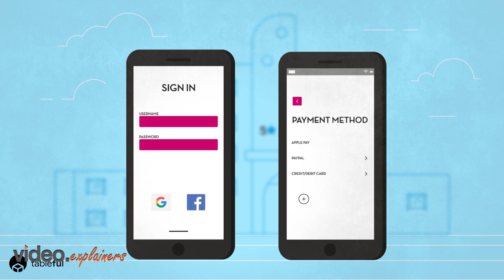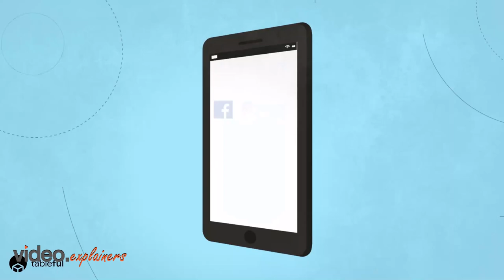Tableful Video | Video Explainers | Video Animation